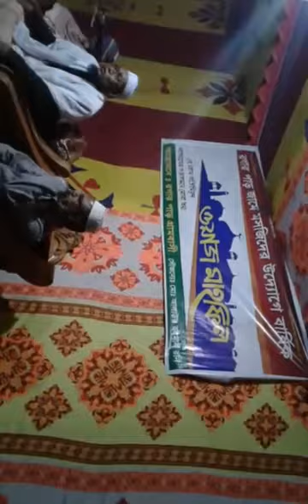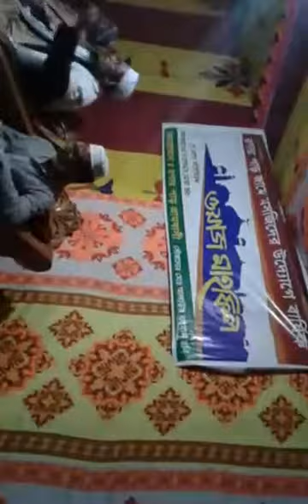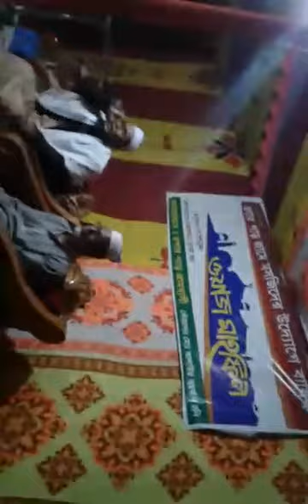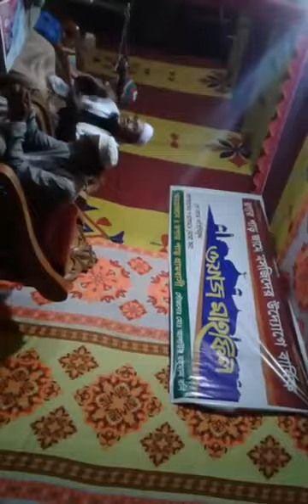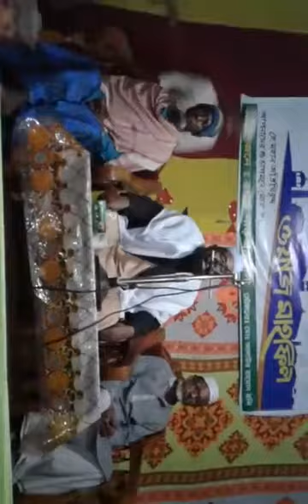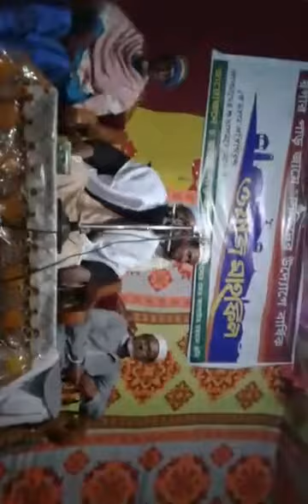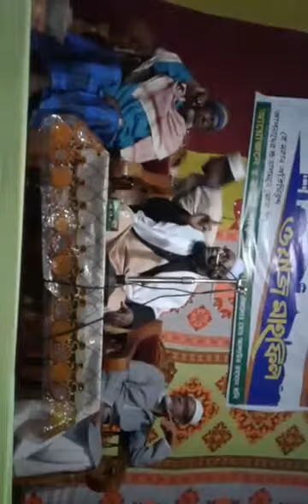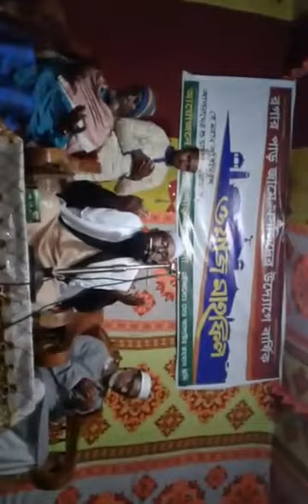মাওলানা কাজী আশিক উদ্দিন বিপ্লবী সাহেব,কেজাউড়া।হাসির ওয়াজ,Radio Gift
রগার পাড় জামেমসজিদ এর
৩য় বার্ষিক ওয়াজ মাহফিলে এখন
বয়ান পেশ করেছেন,

হযরত মাও কাজী আশিক উদ্দিন বিপ্লবী সাহেব,কেজাউড়া।

Radio Gift,
Youtub channel,